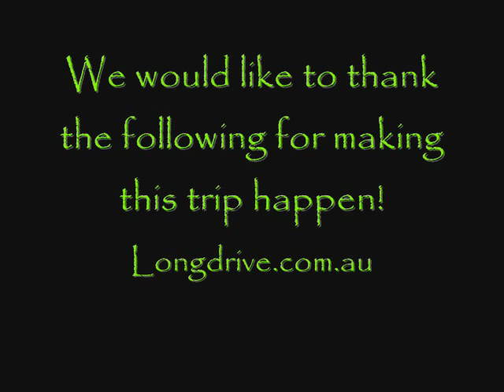2010 RE/MAX World Long Drive Championship Aussie Trip